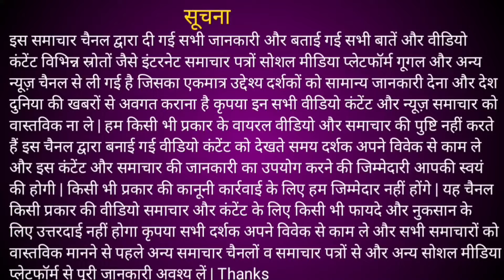Pune Porsche Case Latest Update : पुणे पोर्श कांड में दो डॉक्टरों को पुलिस ने किया..